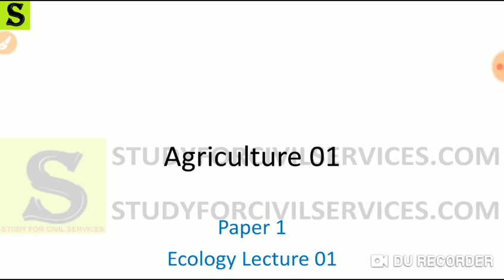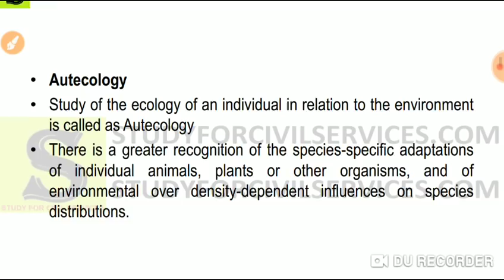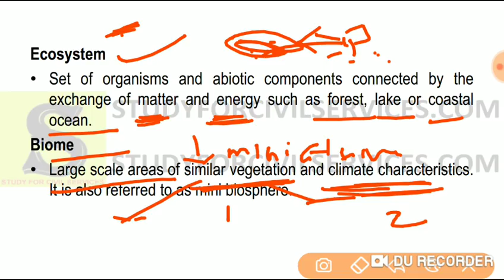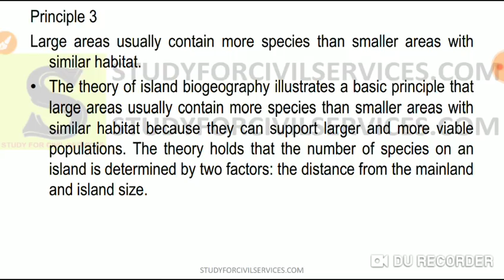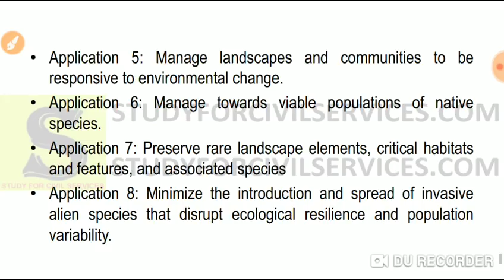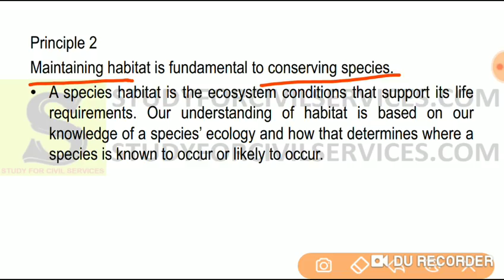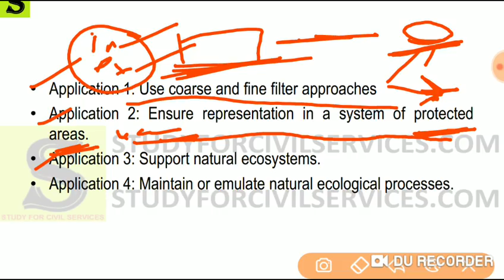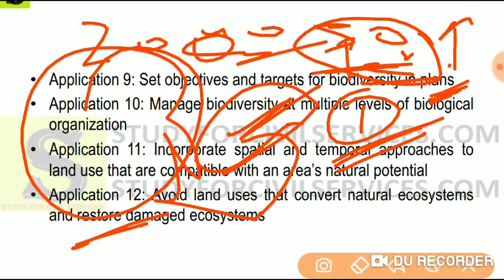LEC 1 AGRICULTURE OPTIONAL FULL COURSE upsc ias cse ifos uppsc bpsc wbcs pcs mains KRISHI gk agri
Agriculture lecture 1 (Ecology 1)
Description: Ecology, levels of ecological classification, types of ecology, autecology and synecology, habitat ecology, natural resources, ecology and man, importance and applications of ecology, community and population.

FULL AGRICULTURE OPTIONAL COURSE lectures for UPSC CSE IAS IFOS UPPSC BPSC WBCS STATE PCS CSE MAINS

Agriculture optional full course of free videos both for paper 1 and paper 2. All topics of agriculture optional for civil services and forest services for UPSC, UPPSC, BPSC, MPPSC, RPSC/RAS other exams are in full details viz a viz  cell biology, genetics, horticulture, plant breeding, weeds, dry land farming, irrigation and watershed management, seed technology, seed physiology, entomology, economics of farm management, agriculture marketing and extension.

USEFUL FOR IAS IFOS UPSC UPPSC BPSC WBCS AND OTHER STATE PCS CIVIL SERVICES EXAMS PAPER 1  AND PAPER 2 MAINS OPTIONAL

WILL ALSO COVER FULL EDUCATIONAL COURSE LECTURES FOR AGRICULTURE FARMING HORTICULTURE IRRIGATION WEEDS PESTICIDES PROBLEMS OF AGRICULTURE

Agricultural Entrance Exams
AGRICET
CG Pre Agriculture Test (PAT)
GB Pant University Admissions (GBPUAT)
Indian Council of Agricultural Research (ICAR) – AIEEA UG | AIEEA PG
Indira Gandhi Agricultural University (IGKV) CET
MCAER Common Entrance Test (CET)
MP Pre Agriculture Test (PAT)
Orissa University of Agriculture and Technology (OUAT)
Punjab Agricultural University (PAU) Entrance Exam
Rajasthan Joint Entrance Test (JET)
UAS, UHS, UAHS PG Common Admission
Uttar Pradesh Combined Agricultural and Technology Entrance Test (UPCATET)